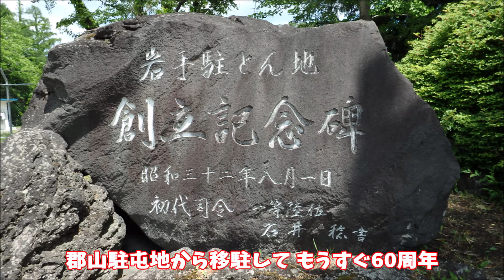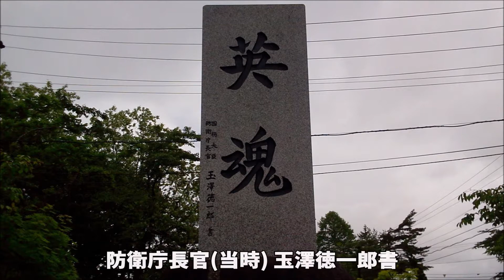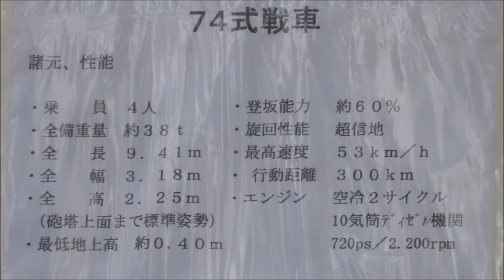陸上自衛隊 岩手駐屯地創立59周年記念行事 2016 観閲行進 性能披露 74式戦車 78式戦車回収車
平成28年 2016年6月5日(日) 岩手県滝沢市陸上自衛隊岩手駐屯地 (岩手山麓) で行われた
創立59周年記念行事の観閲行進と性能披露を編集したものです。
いつもとは違うポイントで撮影しました。
4:13~11:42は以前アップさせていただいたものとほぼ同じです。
空砲が使えない中 (ある事件により) お父さん達は拍子抜けだったようですが、
子供達は大変喜んでいたのを憶えています。
(天気に恵まれていたこともあり若い家族連れが多かった)
00:13 観閲行進
04:13 訓練展示 (74式 78式性能披露)
11:42 スライドショー